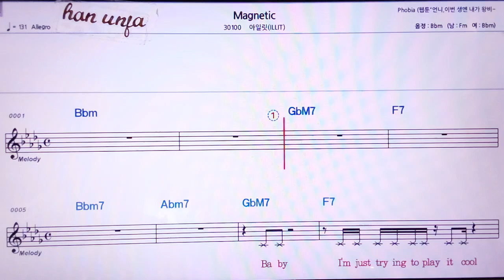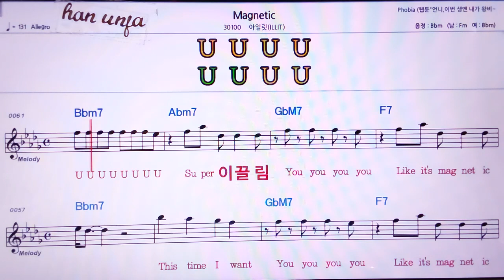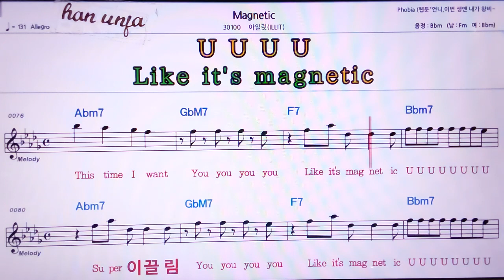💖Magnetic/아일릿 👍MR,노래방, 악보, 코드,Karaoke With Sheet Music